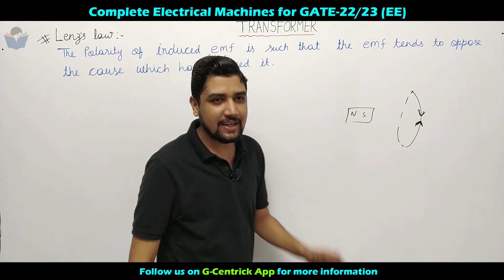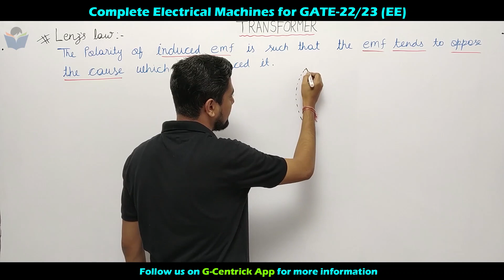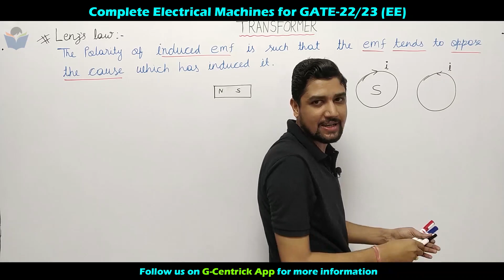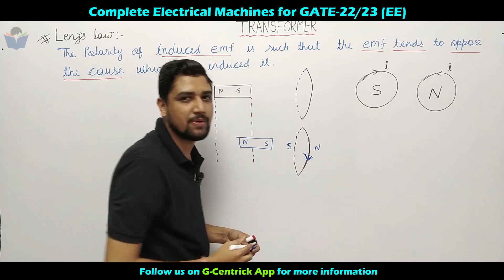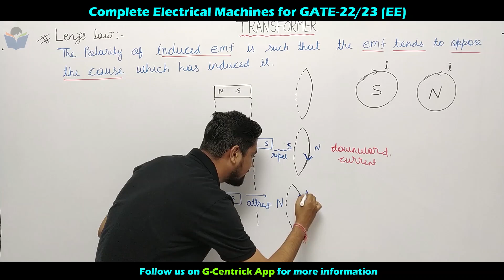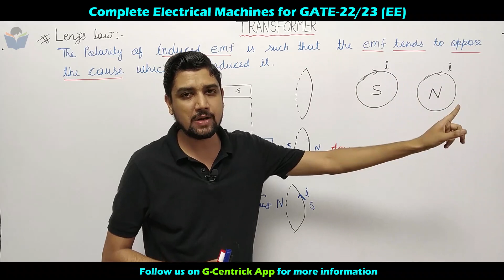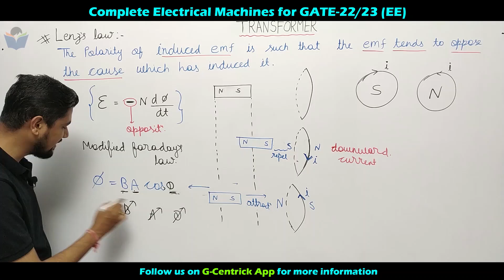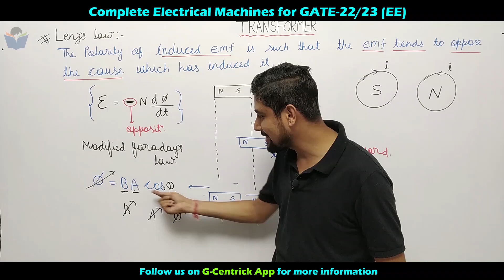Lec 04 Lenz's Law || Transformer || Electrical Machine || Sandeep Patidar Sir || GATE-2022